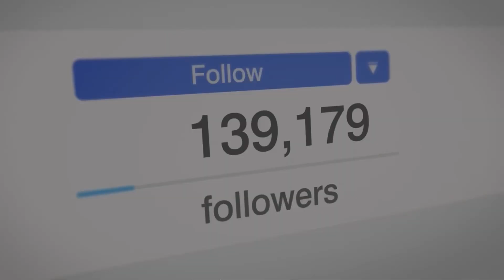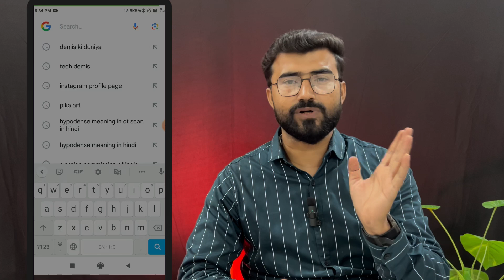Instagram Par Follower Kaise Badhaye । how to increase followers on Instagram । Instagram Followers